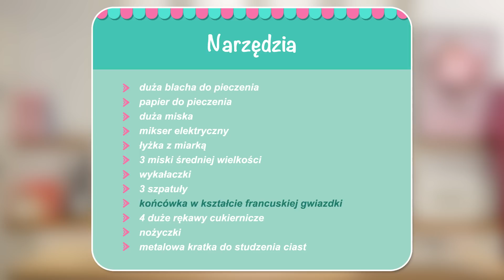Kącik Domowych Słodkości - Jak przygotować pastelowe bezy?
Drugi odcinek z serii! Ewa z bloga pokazuje, jak przygotować piękne pastelowe bezy w trzech kolorach! Przepis oraz akcesoria, których używa Ewa znajdziecie już w 2. numerze kolekcji.